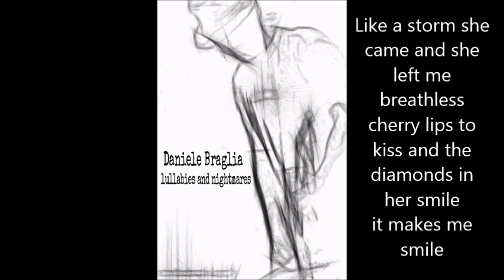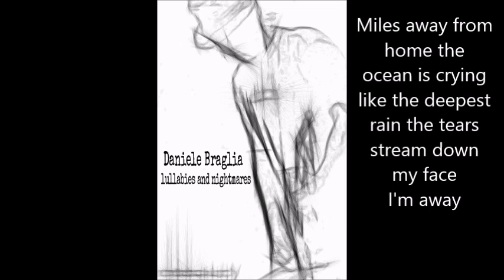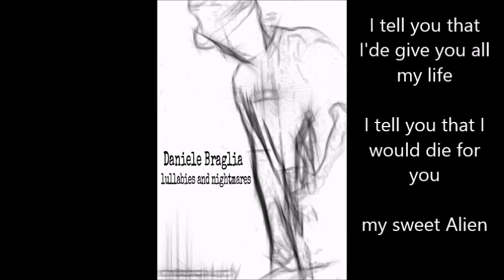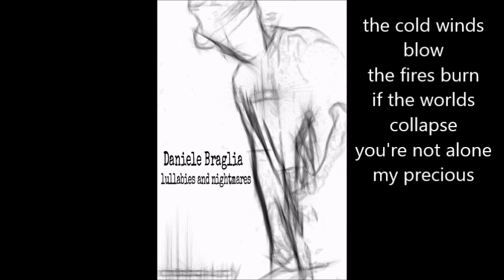Daniele Braglia-Sweet Alien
Daniele Braglia: voice and guitar
album: Lullabies and Nightmares